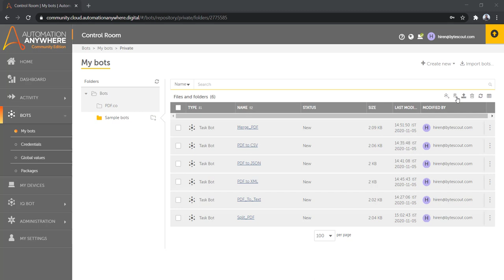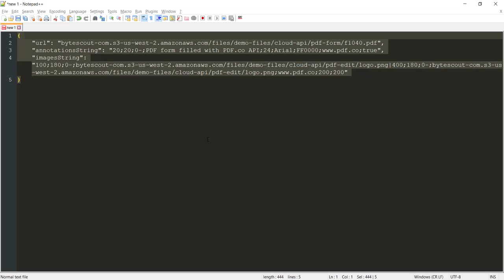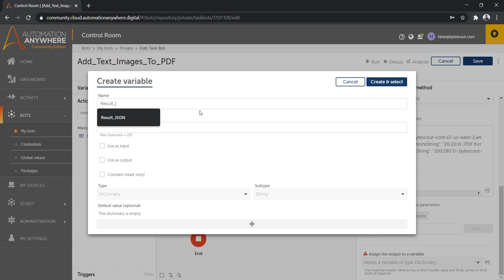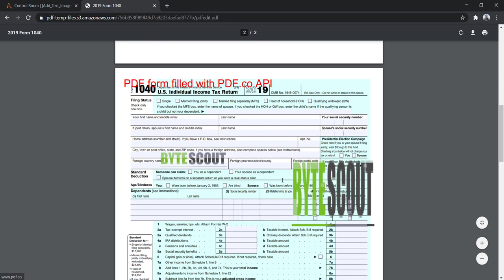Add Text/Images to PDF with Automation Anywhere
In this video we'll review how to create bot in Automation Anywhere to add text/images to existing PDF document using PDF.co.

Text objects can be configured to be in specific position with desired font type and size. Also we can decide if these added text objects should be transparent or not. Urls can also be associated which serve as hyperlinks on these added text annotations. Properties also provided so that we can configure on which pages these text annotations needs to be added. Multiple text objects can be added using pipe '|' separator.

Image objects can be configured to be in desired height and width. We can specify position of image in PDF page and also configure pages where these images needs to be added. Url can be associated with image so that it added image serve as hyperlink. Multiple image objects can be added using pipe '|' separator.

PDFco API used: /pdf/edit/add

More about PDF.co usage with Automation Anywhere